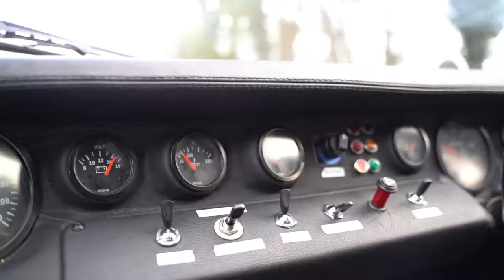GT40 MK1 GULF Livery by CAV